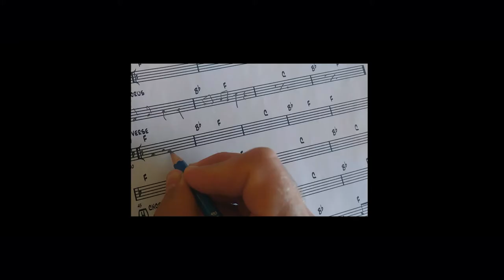Université TÉLUQ «L'université de chez David» Portrait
L'Université TÉLUQ est la plus grande Université en ligne francophone en Amérique. Elle offre depuis près de 50 ans un vaste choix de cours et programmes complètement à distance. La campagne «L'Université de chez vous» déploie plusieurs contenus dont une version vidéo générique ainsi que trois vidéos de contenu documentaire nous présentant 3 étudiants, leurs ambitions et leurs vies.

Contrairement au processus publicitaire habituel où l’agence répond à l’appel d’offres seule, Insubordination et Romeo & Fils se sont alliées pour présenter leur proposition à l’Université TÉLUQ.

« Nous croyons au potentiel d’unir nos forces avec d’autres avant même de commencer un mandat, mentionne Simon Beaudry, cofondateur d’Insubordination. Cette union de nos expertises a bonifié la démarche de création et a permis d’accomplir un projet plus vaste, plus intégré et avec lequel l’Université TÉLUQ pourra plus facilement jouer par la suite. »

Crédits :
Annonceur : Université TÉLUQ

Agence : Romeo & Fils + Insubordination
Création et stratégie : Insubordination
Direction de création : Simon Beaudry
Conception-rédaction : Guillaume Blanchet, Catherine Martellini
Entrevues : Catherine Martellini
Direction artistique : Simon Beaudry
Design : Marc-André Rioux
Stratégie : Marc-André Chaput
Stratégie-création : Martin Ouellette
Production : Romeo & Fils
Producteur : Martin Henri
Réalisateur : Matt Charland, Simon Beaudry
Directeur photo : Matt Charland
Directrices de production : Laurence Fugère, Isabel Hébert
Coordonnatrice de production et de postproduction : Geneviève Wérotte
Productrice au développement : Laurence Gagnon
Montage : Matt Charland et Maggie Corriveau
Animation : Ismael Mossadeq
Photo : Shoot studio
Photographe : Pierre Manning
Production : Diana Srougi
Retouche et colorisation : Audrée Desnoyers, Marie-Claude Lépine
Son : Supersavant
Musique originale : Supersavant, Paul Aubry
Direction de création et mix sonore : Supersavant, Jean-David Perron
Voix : Julie Hamelin

Insubordination est un atelier de création transdisciplinaire et nomade. Nous racontons des histoires évolutives multiformes et multiplateformes. Nous créons du contenu libre ou de marque qui allie la force d'impact de l'art visuel et de la publicité avec la rigueur de la méthode journalistique. Nous travaillons autant avec les agences et studios qu'avec des marques et entreprises directement.